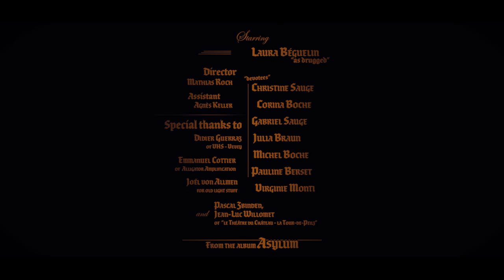Shrooms Circle - Trapped (Official video)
The official video for Shrooms Circle "Trapped".